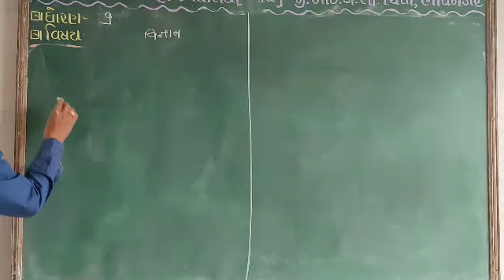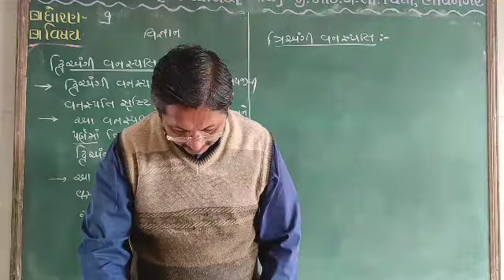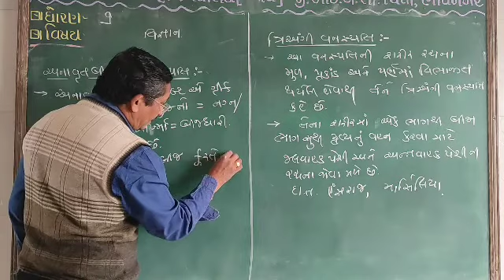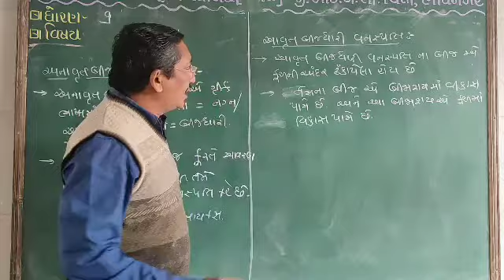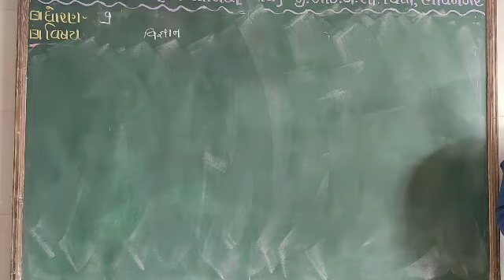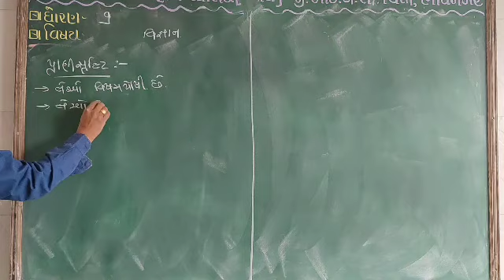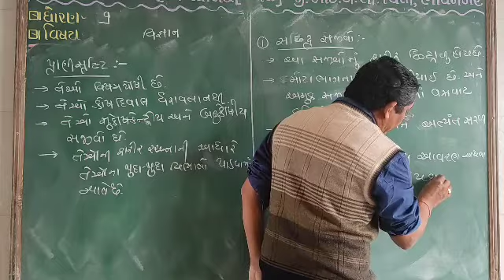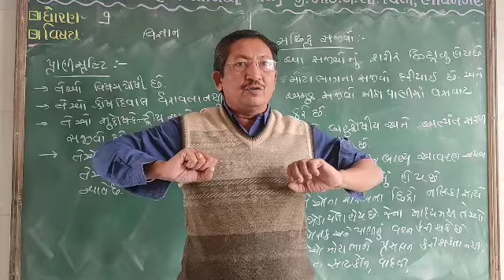21 December 2020 science 10